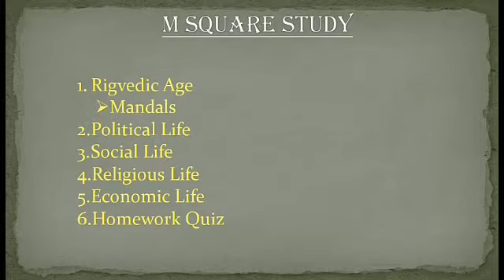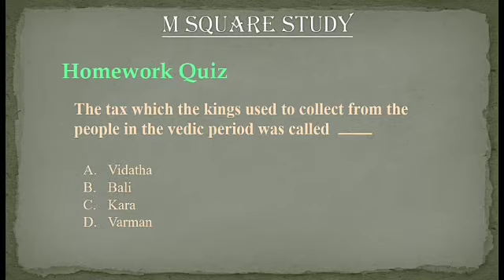Vedic Period | Part 2 | Life of The Aryans | Early Vedic Age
Know more about the life of vedic people or the Aryans. How do they live, what they eat, their society and occupation.

This video describes about political, social, economic and religious life of Early vedic People. As the Vedic Period was divided into two time periods - Early Vedic and Later Vedic.